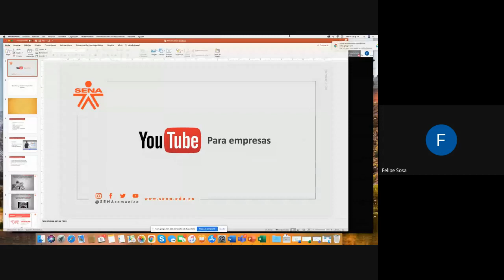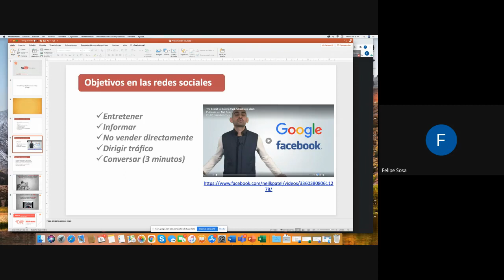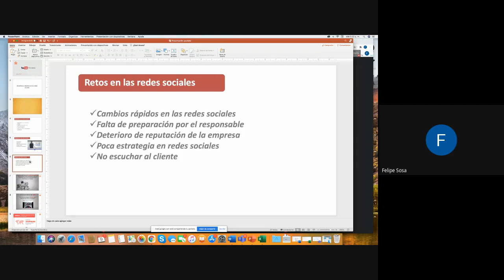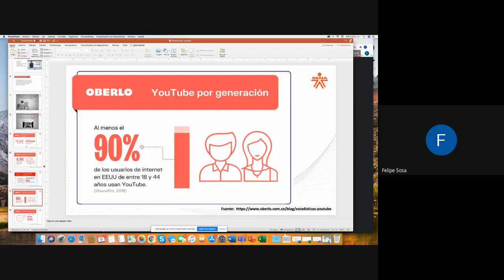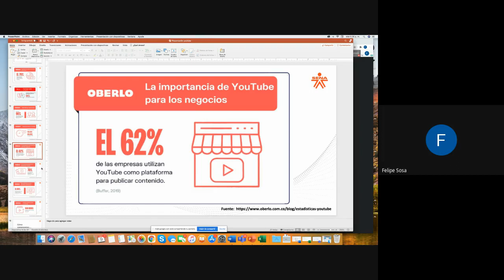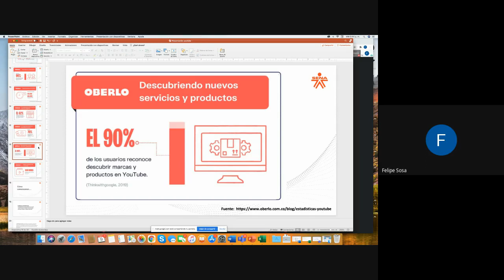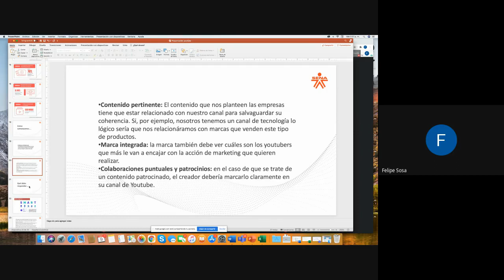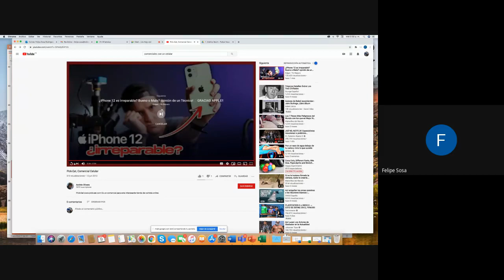YouTube para empresas - Las mejores estrategias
En este video comprenderás por qué debo de tener un canal de YouTube para mi empresa o mi marca personal.
¿Quieres conseguir Clientes y Vender más?
Analizo tu empresa, Diseño la Estrategia, Te ayudo a crear el Plan de Acción y Te Ayudo con El Contenido.

Soy Jose Manchola.
Asesoro empresas, negocios, comercios y emprendimientos a impulsar sus negocios por internet.
Te enseño para que puedas seguir por tu cuenta, mejorando día a día tu posicionamiento DIGITAL.

Si estás empezando  te ayudo a poner en marcha tu primer proyecto online.

Si estás en internet pongo a tu disposición mi energía, trabajo, experiencia y conocimiento para mejorar tus resultados.
Si te interesa conocerme un poco más te dejo el link para que conozcas mis otros escenarios